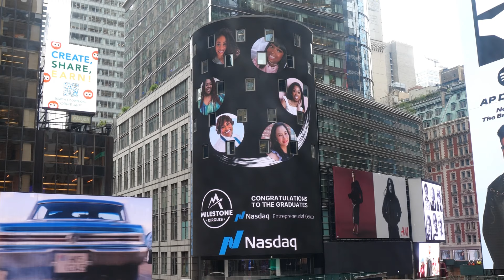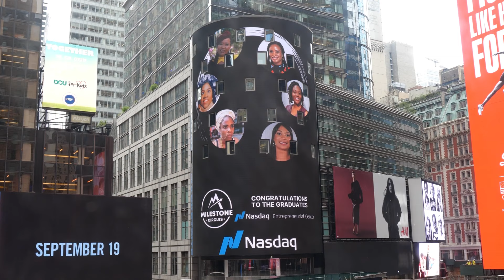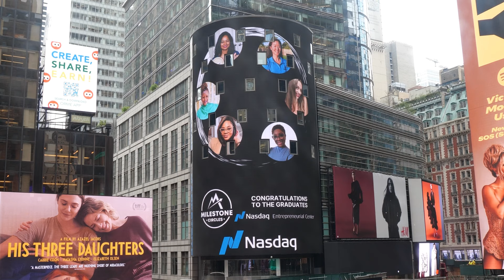Celebrate the July Graduates of the Nasdaq Entrepreneurial Center's Milestone Circles Program!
👏 Applauding the incredible achievements of the July graduates from the Milestone Circles program at the @Nasdaq Entrepreneurial Center! A huge thank you to the exceptional Cornerstone Mentors who empowered these women throughout their journey.

🌟 Special shoutout to @Nasdaq for honoring these outstanding women entrepreneurs by featuring them on the iconic MarketSite Tower in Times Square, New York City! What an unforgettable moment!

🌱 Calling all aspiring entrepreneurs! Interested in joining the powerful Milestone Circles Sisterhood and discovering more about this transformative program?

✨ Be part of this inspiring journey of growth and success!

💡 P.S. Did you know this program is completely free for participants? Milestone Circles is made possible by the generous support of the @wellsfargo Foundation. Wells Fargo is committed to empowering small businesses and runs a program specifically for women entrepreneurs, Connect to More(SM), continuing their investment in the success and sustainability of women-owned small businesses.